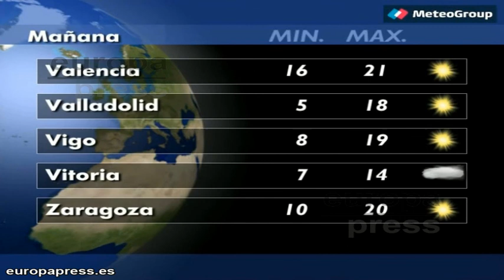Previsión del tiempo para este lunes 12 de mayo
Para el lunes los cielos se mantendrán más nubosos en el extremo norte peninsular, con riesgo de precipitaciones, especialmente probables en el área del Cantábrico, norte de Navarra y en los Pirineos. Intervalos nubosos en las regiones costeras del este, costas catalanas y levantinas, aunque no se esperan precipitaciones significativas. En el resto de la Península y en los archipiélagos se espera mejor tiempo, con sol todo el día. Las temperaturas en ligero descenso.